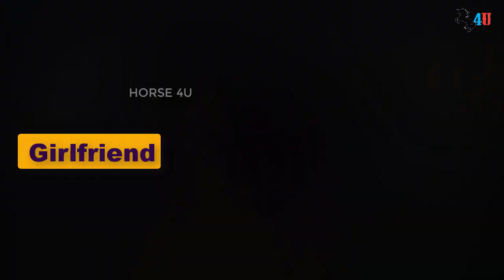Hazel Grace (JM CUIZONJmZel) Biography,Net Worth,Boyfriend,Family,Cars,House & LifeStyle 2021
Hazel Grace is also famous in Thailand, United States & other country because of his acting skills.
She loves working out and she is very good at sports. She started her career off as an internet sensation.
Hazel Fans really admire her looks, especially her eyes. Her favourite hobbies is traveling and photo shooting.
Her youtube channel currently 611 thousand subscribers and total 12 million of views.